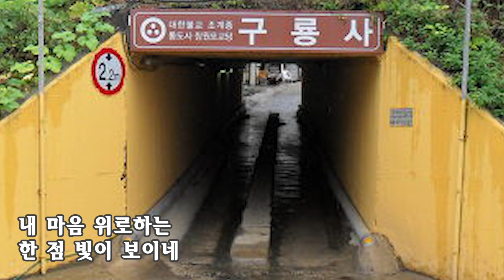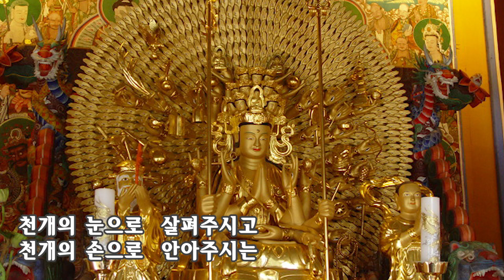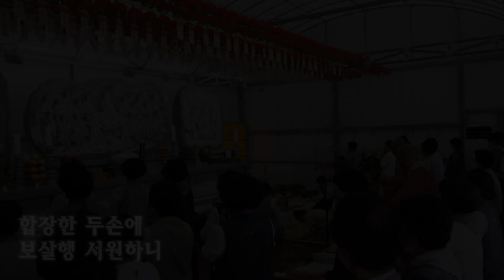[창작 찬불가] 등불(작사 작곡 추현철) -가이드 버전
영축총림  통도사 창원 포교당
구룡사를 모티브로 작업